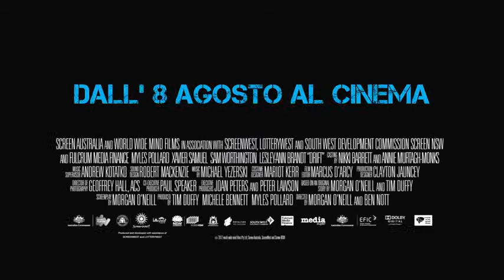Drift ufficial trailer ita